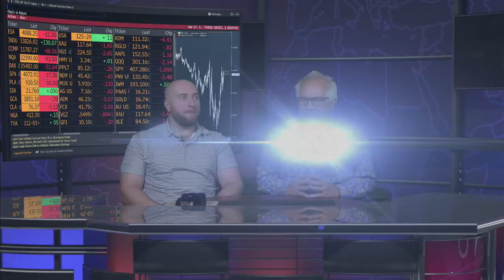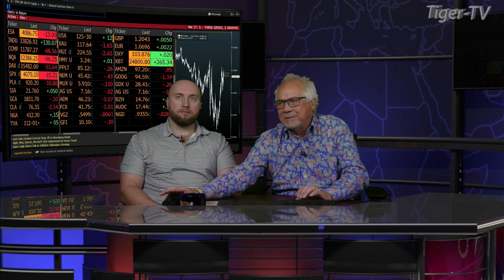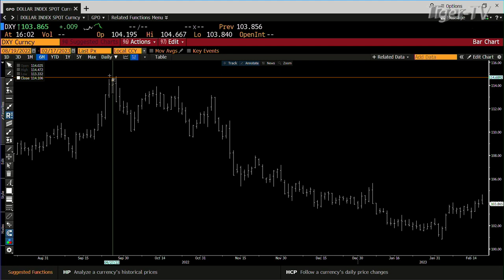February 17th, 4PM ET Market Update on TFNN - 2023